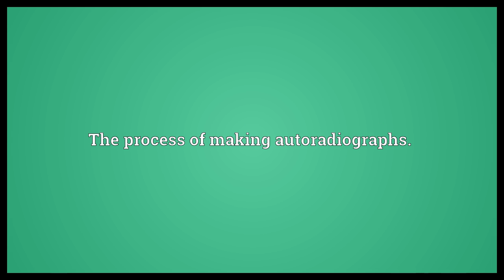Autoradiography Meaning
Video shows what autoradiography means. The process of making autoradiographs..  Autoradiography Meaning. How to pronounce, definition audio dictionary. How to say autoradiography. Powered by MaryTTS, Wiktionary